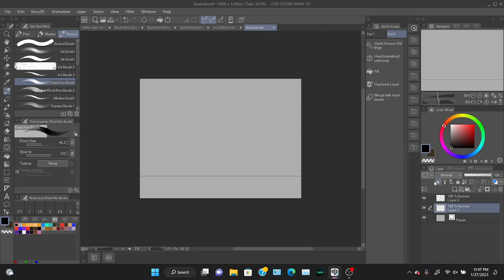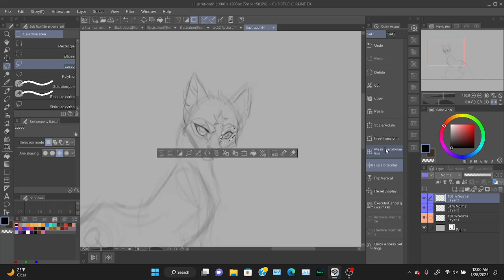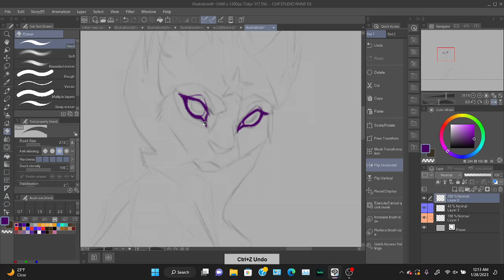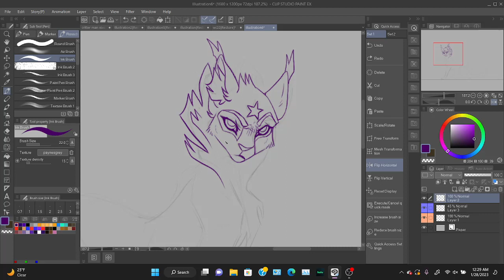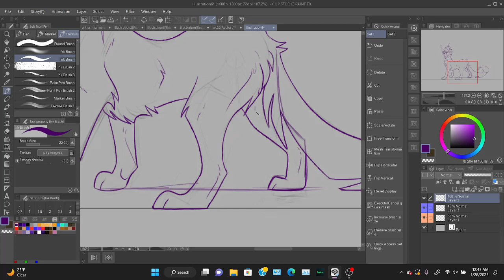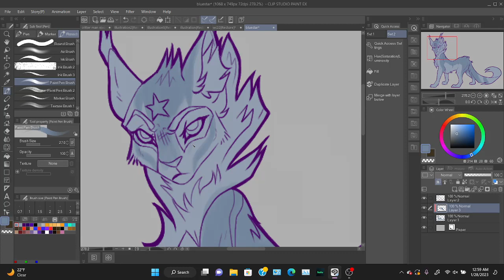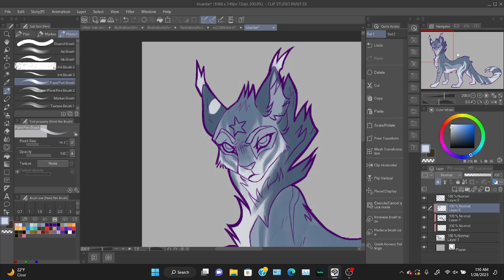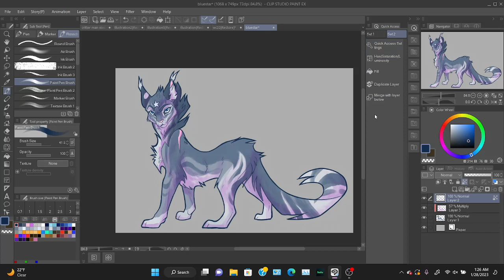Bluestar Design (failed speedpaint)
blue cat warrior star. i love her sm
no editing program i find fuckin works